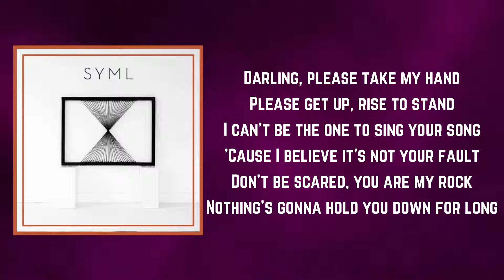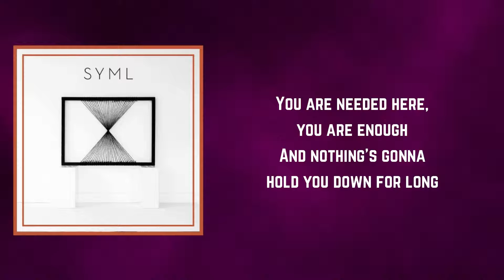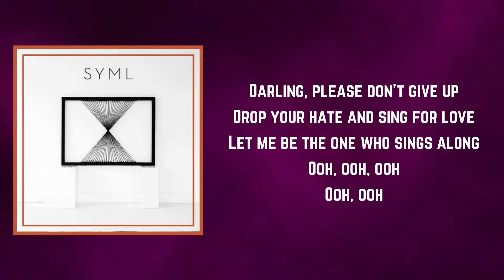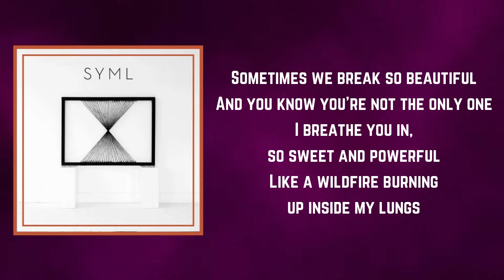SYML - Wildfire (Lyrics)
Wildfire by SYML
Album: SYML

Wildfire Lyrics:

Darling please take my hand
Please get up, rise to stand

I can't be the one to sing your song
Cause I believe it's not your fault
Don't be scared you are my rock
Nothing's gonna hold you down for long

Sometimes we break so beautiful
And you know you're not the only one
I breathe you in so sweet and powerful
Like a wildfire burning up inside my lungs
I'm burning up

I'm burning up

I'm burning up

In good time, you'll come to know
When you release, when you let go
You can find yourself where you belong
You're not a curse, you're not too much
You are needed here, you are enough
And nothing's gonna hold you down for long

I'm burning up

I'm burning up

I'm burning up

Darling please, don't give up
Drop your hate and sing for love
And let me be the one who sings along

I'm burning up